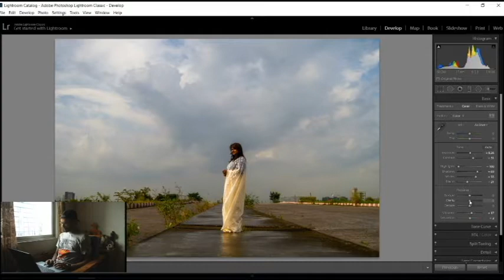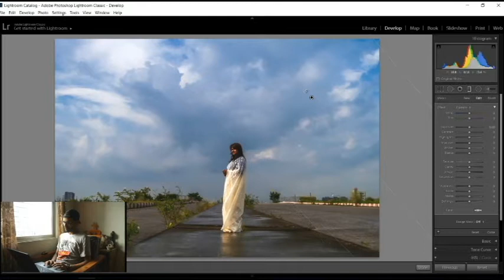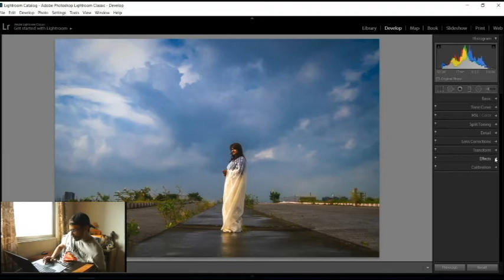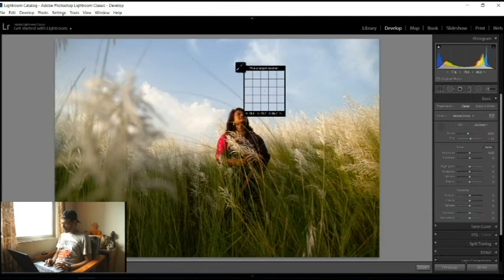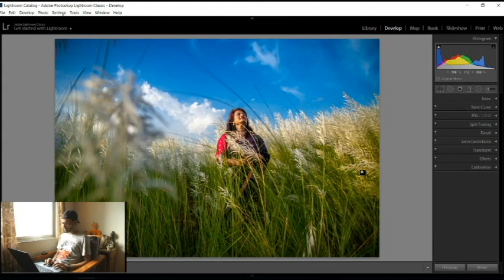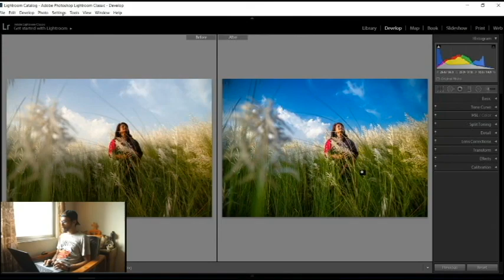My photo editing workflow in LIGHTROOM ll Navid Farhan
my mic
my mic 2
my camera
my camera
my lens
my lens
my lens
my bag
my monopod
my gorilla pod